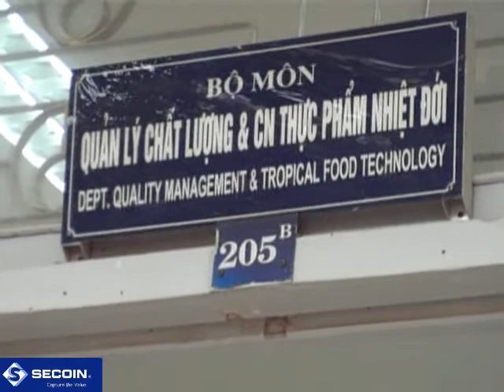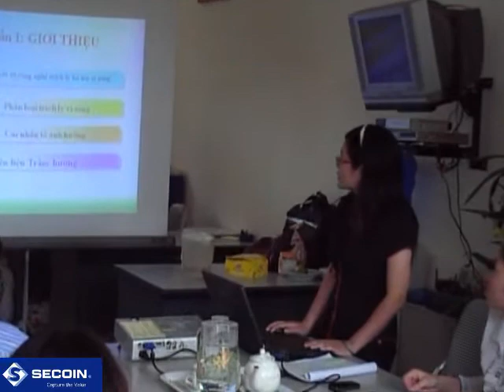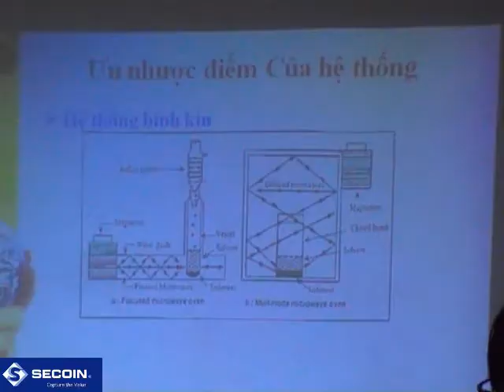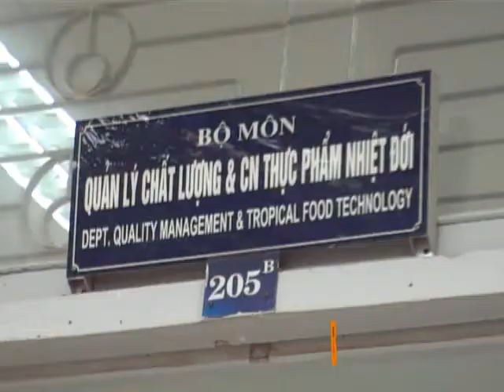Hoi nghi Khoa hoc Sinh vien 18 / 5 / 2009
Student's scientific seminar organized by Institute of Biological and Food Technology of Hanoi University of Technology. Phan Phuong Dung presents the application of MAE (Microwave-assisted Extraction) technique to extraction of Agarwood oil. Phan Phuong Dung's report is instructed by Prof. Dinh xuan Ba (SECOIN CO., LTD.) and Dr. Nguyen thi Minh Tu (Hanoi University of Technology).